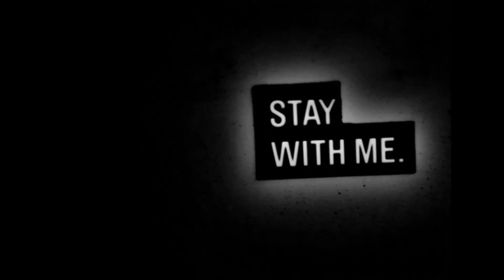Philippines, Sagada: On Our Way to Banaue Rice Terraces (Part 1)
Enjoy & Stay with me!